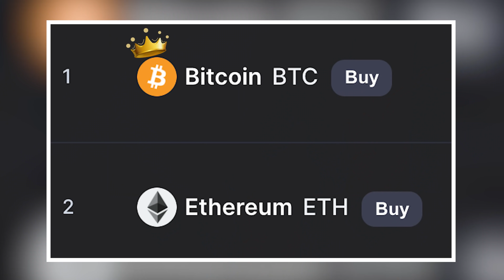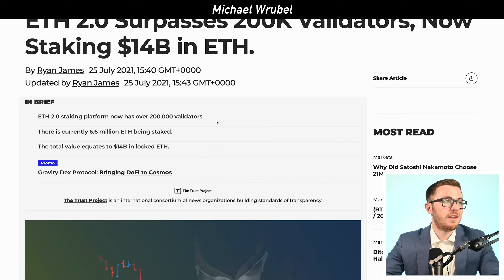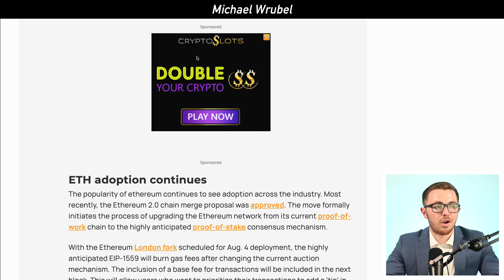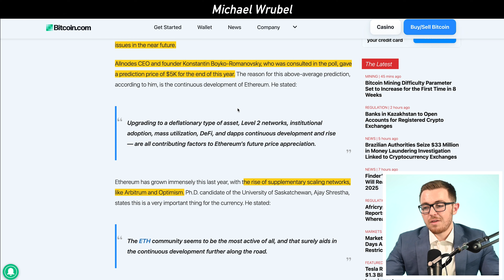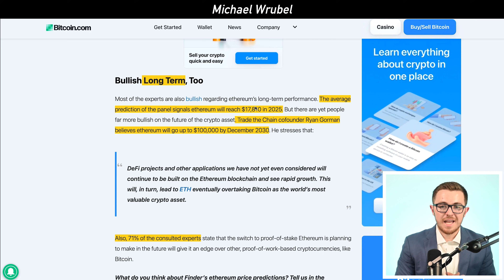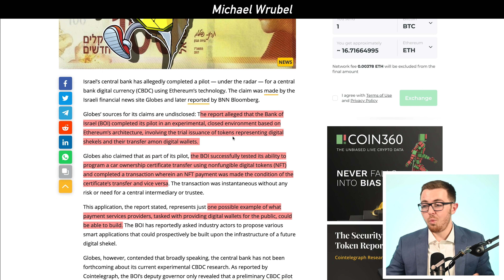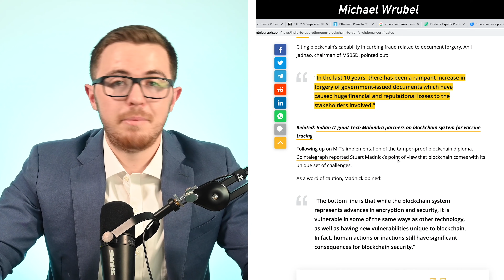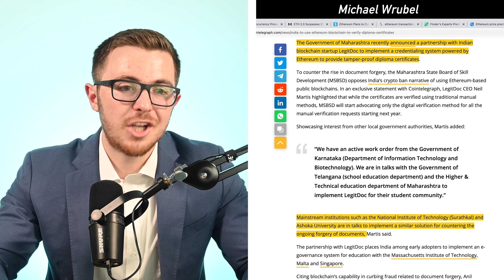Ethereum To $18,000 (Not Clickbait)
0:00 Ethereum Overview
1:51 Ethereum Data
4:22 Ethereum Price Prediction
9:35 Ethereum Adoption